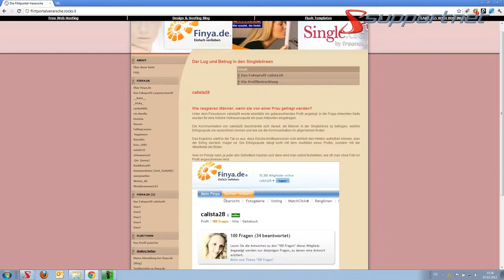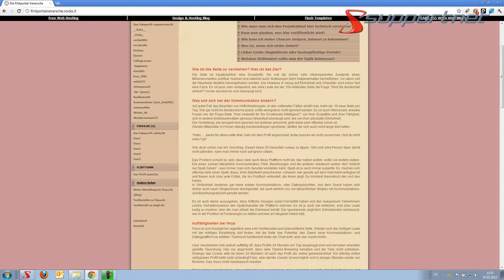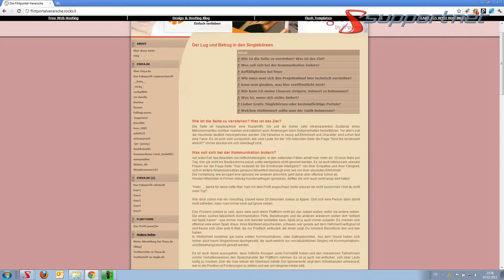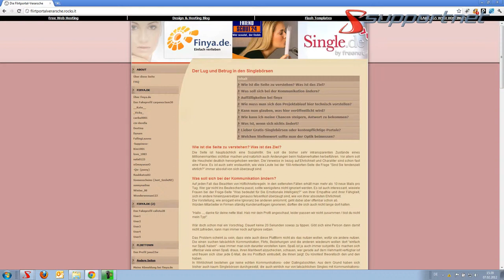Supportnert surft: Die Flirtportalverarsche - Was man bei der Partnersuche im Internet erleben kann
Lug und Betrug in den Singlebörsen, das will der anonyme Autor der Seite flirtportalverarsche aufgedeckt haben. Wir sind vorbeigesurft. Mehr dazu
Fakes sind für viele von uns nichts Neues in den Flirtportalen. Wer hat nicht schon den Cartoon gesehen in dem ein fetter unrasierter Mann im Unterhemd vor dem Computer sitzt und sich als Susi in einer Partnerbörse ausgibt.